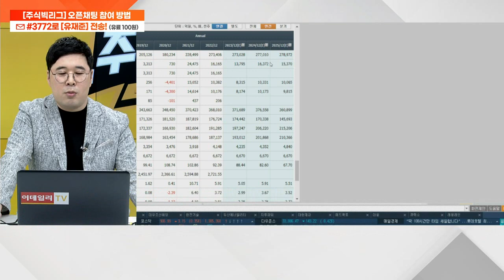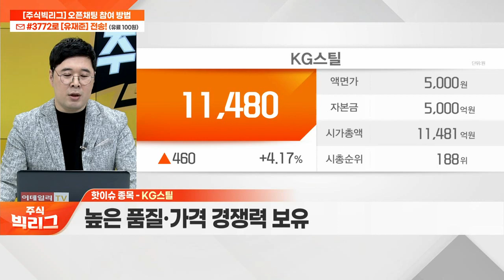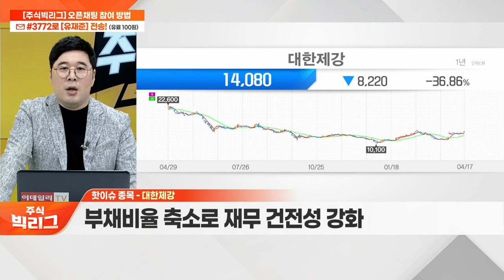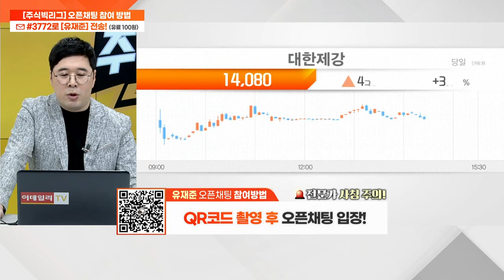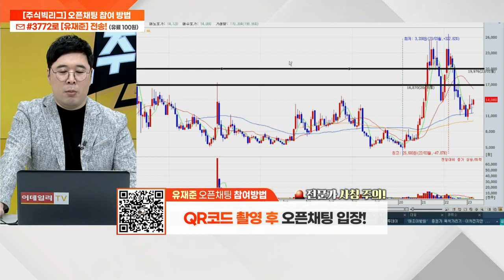현대제철, KG스틸, 대한제강... 활기 도는 철강 업계… 우호적 환경 이어질까?_리그 핫이슈 (20230417)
Q. 활기 도는 철강 업계… 우호적 환경 이어질까?
Q. 철강 섹터 내 주목할 종목은?

- 1분기 '전기로' 판매량 180만톤 내외 전망
- 2분기 실적 성수기로 판매량 회복 예상
- 낮은 밸류에이션 부각

KG스틸(016380)
- KG모빌리티와 시너지 효과 기대
- 자동차 부품용 석도강판으로 제품군 확장
- 높은 품질·가격 경쟁력 보유
- 연이은 실적 호조세 주목

대한제강(084010)
- 150억 규모 자사주 취득 후 소각 진행
- 5월 임시주총 통해 인적분할 재추진
- 부채비율 축소로 재무건전성 강화